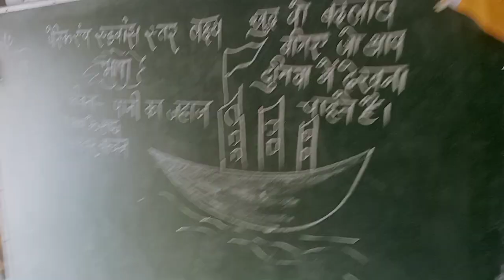fln poem pani ka jahaj